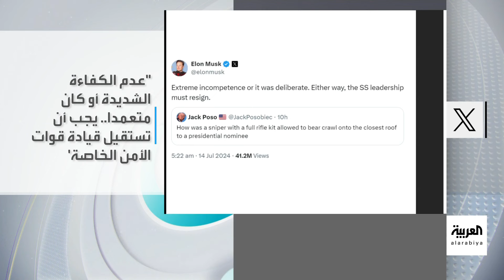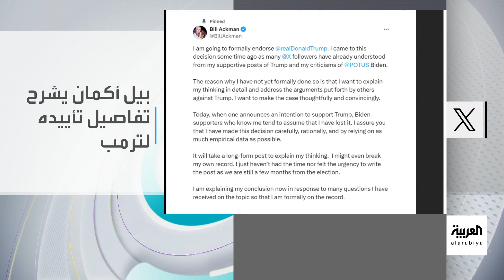تفاعلكم | إيلون ماسك يعلن دعمه المطلق لترامب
إيلون_ماسك و بيل_أكمان.. أثرياء ونافذون معروفون بـ "ديمقراطيتهم" يحولون انتماءهم ويعلنون الدعم المطلق لـ ترامب والتبرع لحملته بعد محاولة اغتياله!

لمعرفة أحدث المستجدات.. عبر البث المباشر من هنا 👇
وبإمكانكم متابعة العربية على منصات التواصل